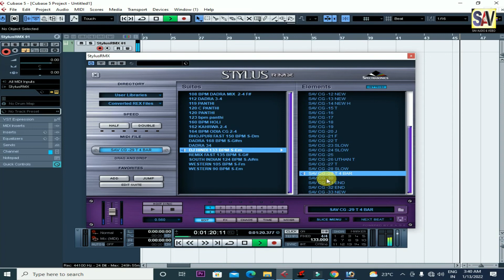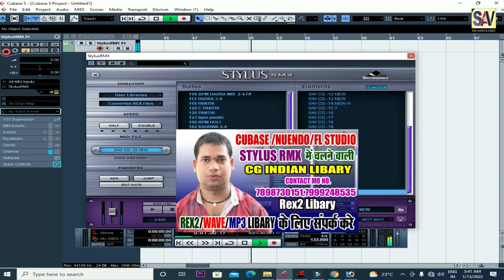DJ HINDI 133 BPM S-Em | Dj Loop New Generation Fast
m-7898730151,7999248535